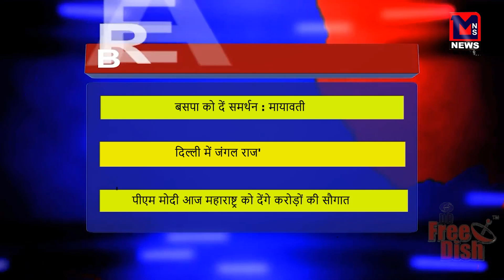tv-बसपा को दें समर्थन मायावती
MNSNEWSLIVE# MNS # MNS NEWS NAGPUR#बसपा को दें समर्थन मायावती#सड़क दुर्घटना में दंपति समेत ३ लोगों की दर्दनाक मौत